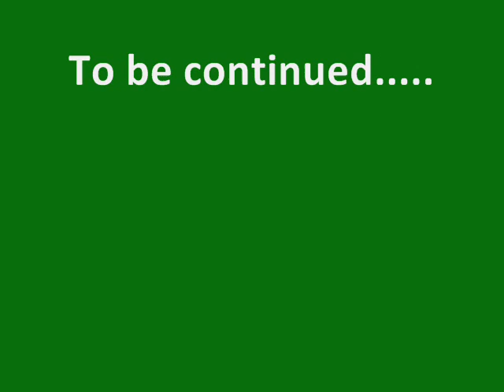Brut Man of the Match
This one speaks for itself.  Dedicated to all the Saracen's that have made it possible and Brut lovers worldwide.  It's been an emotional journey, but we made it, and I think we are all stronger because of it. xx